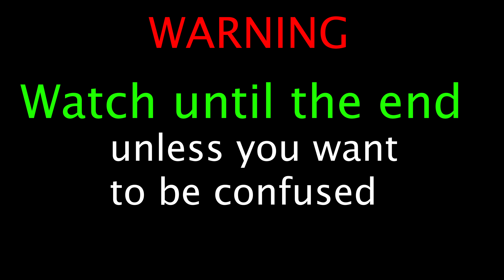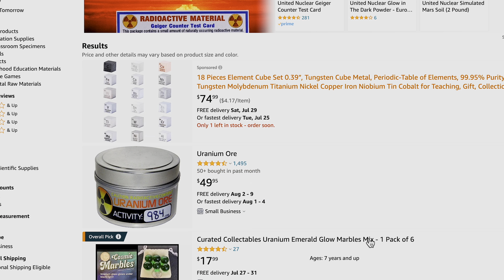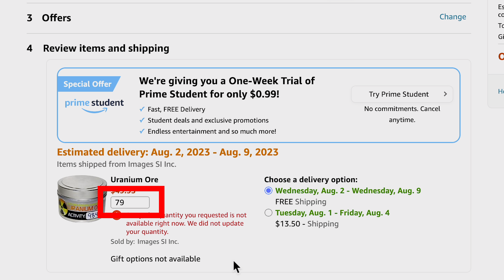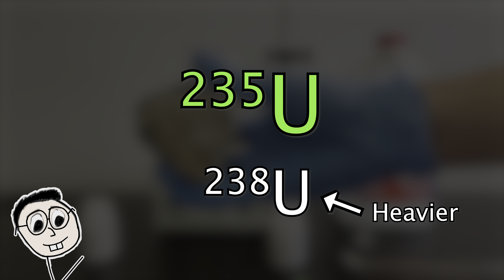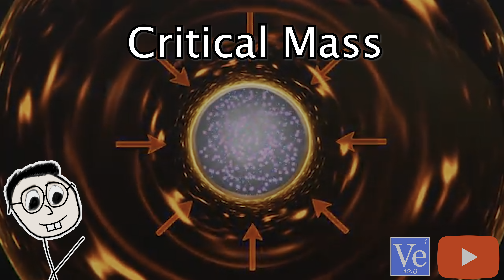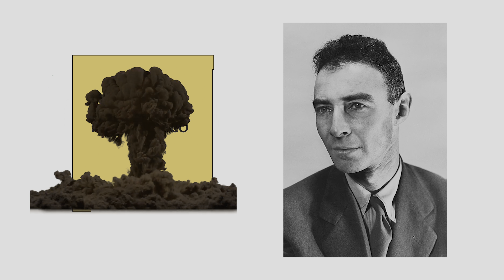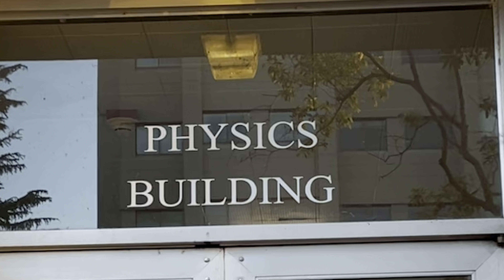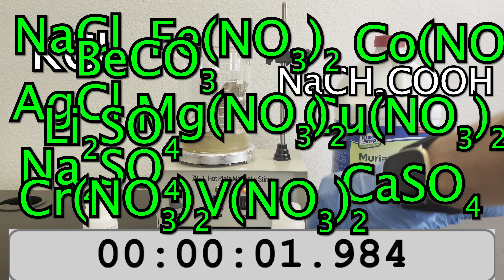How to Make a Nuclear Bomb (Joke Video)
Please DO NOT attempt any of this at home (or anywhere, for that matter!). Watch all the way to the end!

In this video, I make a nuclear bomb the same way Oppenheimer did for the Manhattan Project (but not actually). My method includes some modifications to involve a bit more chemistry than raw physics and engineering.

Note that this entire video is a parody … at the end of the video I explain all of the false concepts I fabricated so as to avoid confusion.